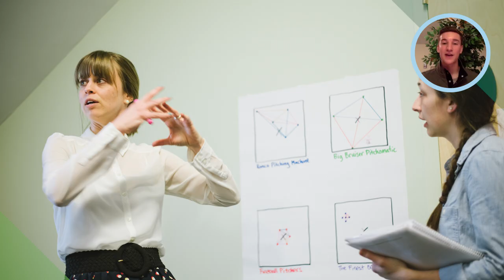Why I Chose UVM: Garrett '22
Hear from Garrett, a sophomore in the 2022 class, about what its like to go to UVM in Burlington, VT.